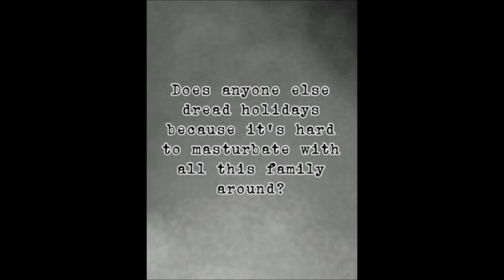Post Secret Sunday November 27, 2011